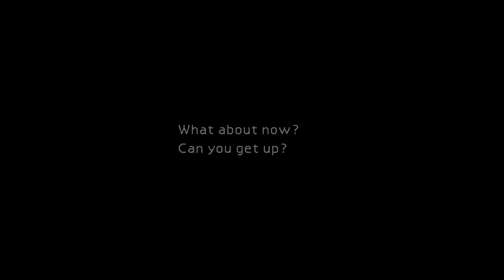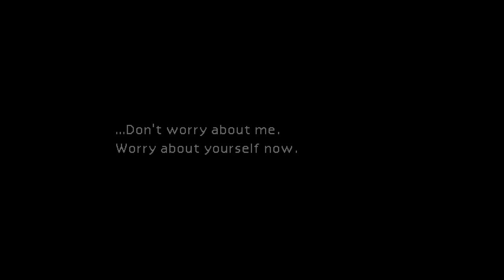President Shinra! | Let's Play! - Final Fantasy 7 Episode 2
We run into the big bad already?! Man that was faster than expected...BUT WE STILL GOTTA TAKE SHINRA DOWN.